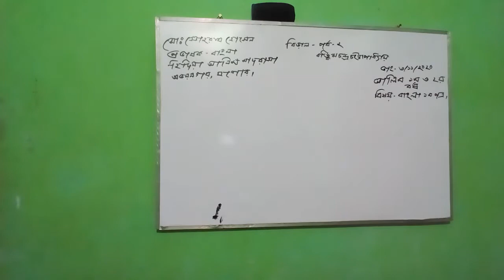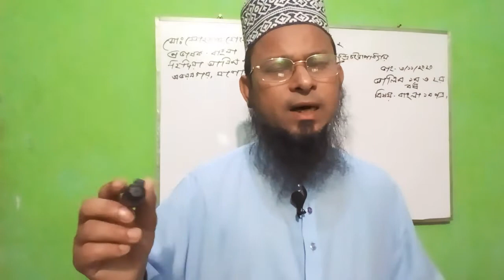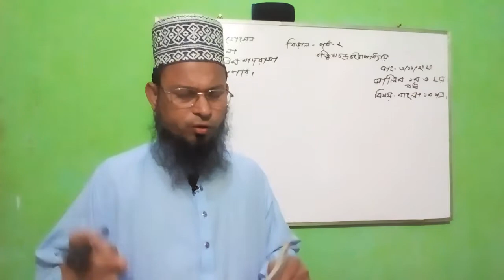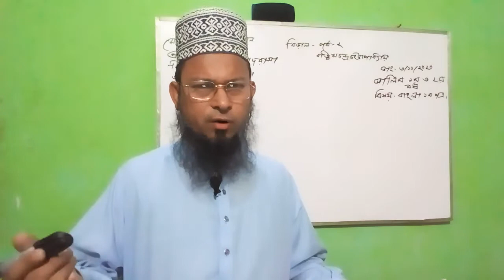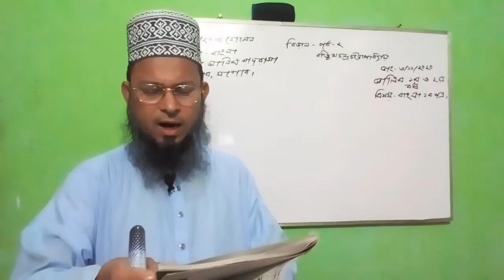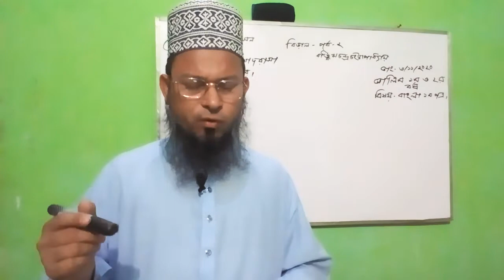MD SOHRAB HOSSAIN.LECTURER IN BENGALI. HIDIA ALIM MADRASHA.AVOYNAGOR,JESHORE.